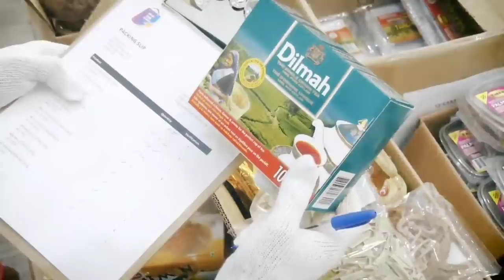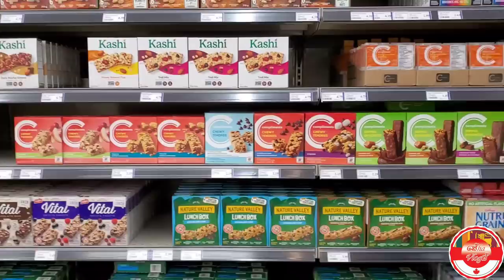වැඩි වැඩ නැති උපන්දින සැමරුම | Seha's 7th Birthday Vlog | Canada Sinhala Vlogs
වැඩි වැඩ නැති උපන්දින සැමරුම | Seha's 7th Birthday Vlog | Canada Sinhala Vlogs ‎@Seha Vlogs .

ආයු බොහෝ වේවා ..!!

අප්‍රෙල් දෙවෙනි තිබ්බ බර්ත්ඩේ එකට කරපු ව්ලොග් එකක් ,

එහෙනම් කට්ටිය පරිස්සමෙන් ඉන්න ❤️
අරගලයට ජය වේවා ..!!

අපේ අනිත් විඩියෝ වල ලින්ක්

ඒ වගේම අපේ ෆ්බී පේජ්  එකටත් ලයික් එකක් දාන්න ,ඒකෙත් මෙහේ දේවල් ගැන විස්තර තියෙනවා ඔයාලට බලාගන්න පුළුවන්

. skipTheshop .